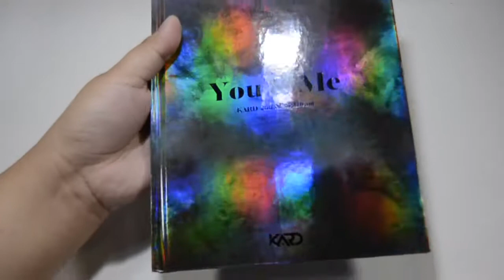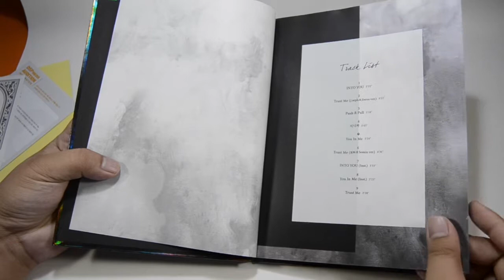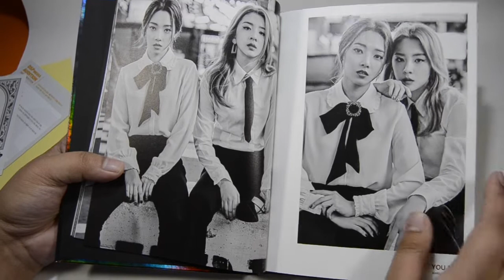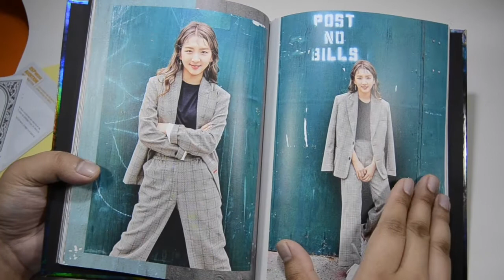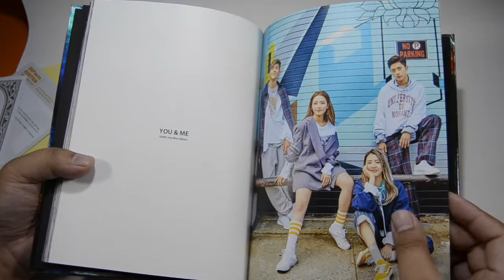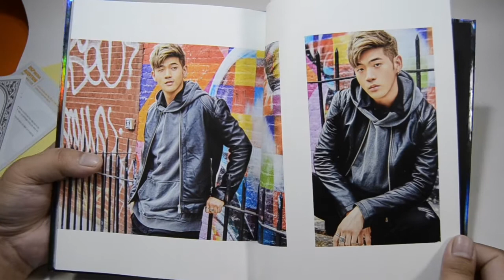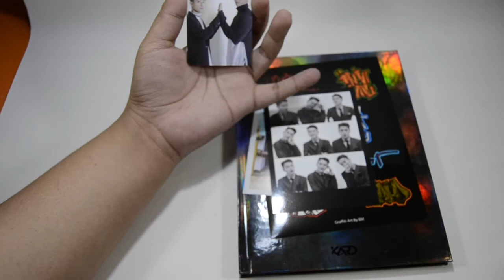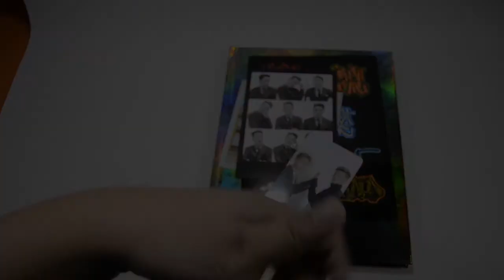KARD You and Me (You In Me) Unboxing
Oh lord I forgot to re-schedule this lol but hey, here it is! I really messed up the date by one day but I hope you guys enjoy this unboxing!

This is such a solid album! Love the photobook as well! Kard has been very consistent and I'm glad I became a fan during the Oh Nana era!
Tracklist:
1. INTO YOU
2. Trust Me (J.seph & Jiwoo ver.)
3. Push & Pull
4. 지니까
5. You In Me
6. Trust Me (BM & Somin ver.)
7. INTO YOU (Inst.) (CD Only)
8. You In Me (Inst.) (CD Only)
9. Trust Me (CD Only)

I bought this from Yesasia.

Do you want to see more of these? Let me know!

Earn an instant $10 and more rebates while shopping at your favorite online stores (YESASIA is included) by using this